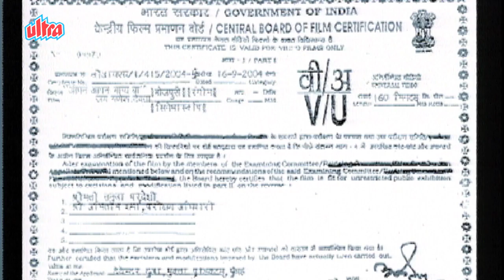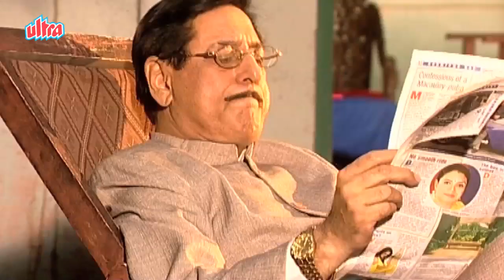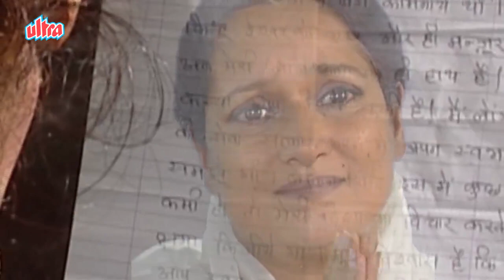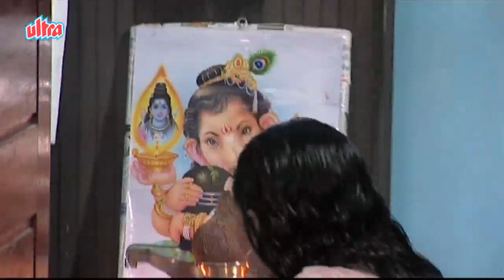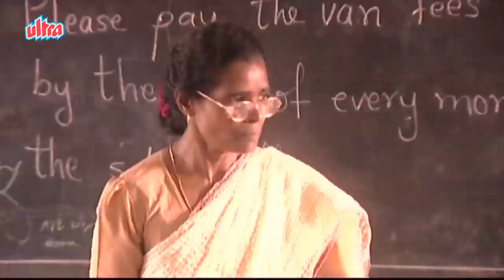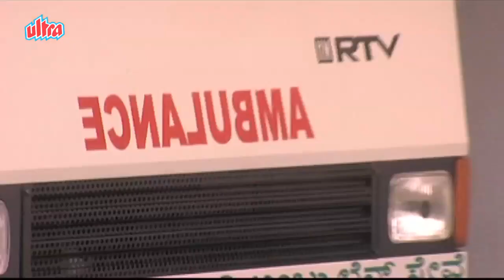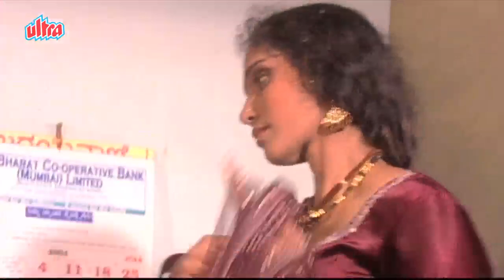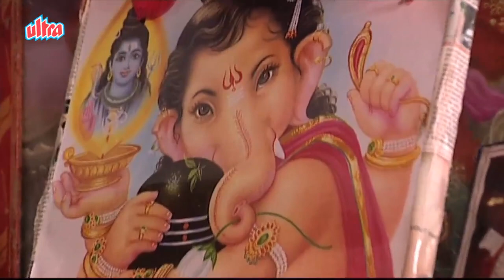Apan Apan Bhagya Ba | Full Movie | Sudhir Dalvi | Himani Shivpuri | Bhojpuri Movie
Superhit Devotional Bhojpuri Movie Apan Apan Bhagya Ba (2004)
Starring: Sudhir Dalvi, Himani Shivpuri, Devendra Duva.
Director/ Producer: Devendra Duva,Music Director: Sangeet Rajan,  Writer: Premchandra Duva